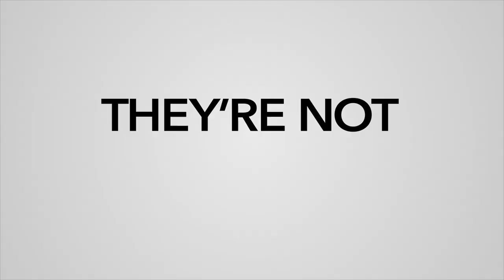CHEAPER BY THE DOZEN - Official Trailer [Movie, 2022]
Director: Gail Lerner
Writers: Kenya Barris, Ernestine Gilbreth Carey, Frank B. Gilbreth Jr.
Starring: Gabrielle Union, Zach Braff, Brittany Daniel